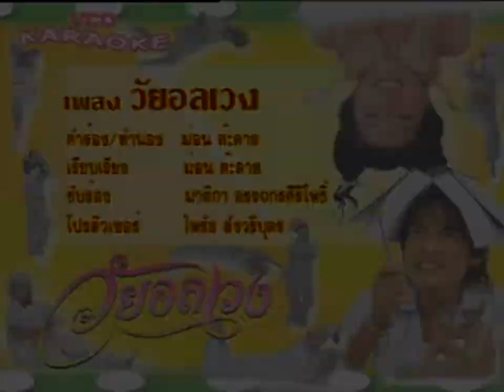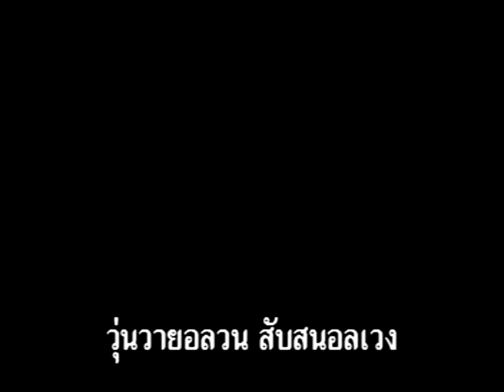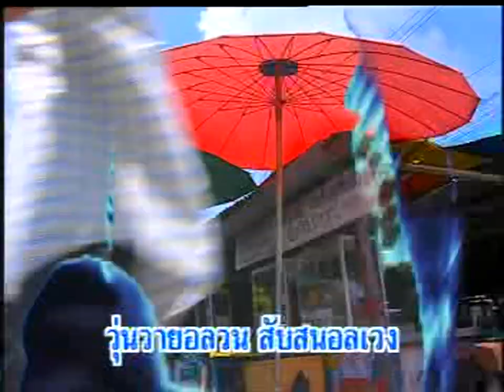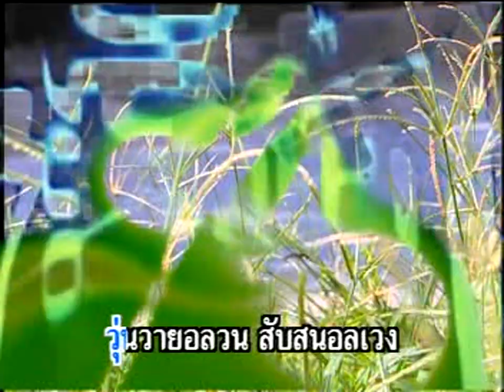วัยอลเวง - บี มาติกา | Ost. วัยอลเวง (2549)